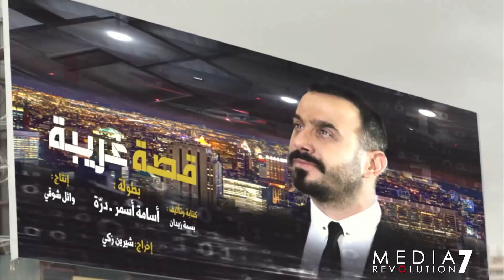اكتشف حقيقية المرأة وانصدم 😱😱 مسلسل جريمة شغف